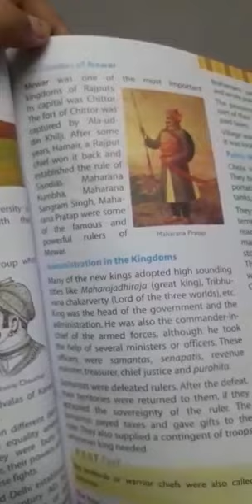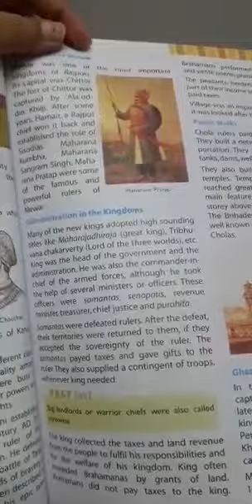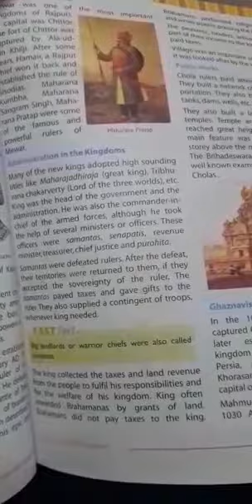Class 7th sst history chapter 2 New kings and kingdoms